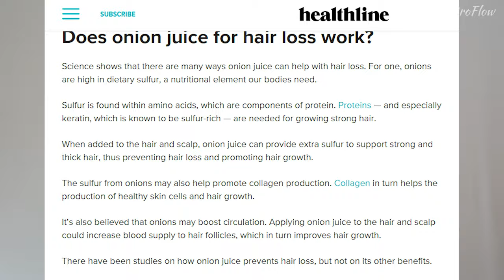Alopecia Areata Treatment For Men in Hindi | Alopecia Ka ILaj | Hair Loss Treatment For Men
Alopecia Areata ek aisi bimari hai jo aap ke confidence ko khatam kar deti hai. Hair Loss Treatment ke peeche Men spend a lot of time and money. Jaaniye Alopecia ke gharelu desi Aayurvedic ilaj ye video pura dekh ke. Learn how to treat Alopecia naturally at home for men and regrow your hair.

BroFlow's Bay Wax is a limited Edition All Natural Wax that gives you a matte finish. Limited Edition. Only Available via pre-orders!

Join Our Bro Den - India's Largest Men's Grooming Community

Alopecia areata is a common autoimmune disorder that often results in unpredictable hair loss.n the majority of cases, hair falls out in small patches around the size of a quarter. For most people, the hair loss is nothing more than a few patches, though in some cases it can be more extreme.
Sometimes, it can lead to the complete loss of hair on the scalp (alopecia totalis) or, in extreme cases, the entire body (alopecia universalis).
The condition can affect anyone regardless of age and gender, though most cases occur before the age of 30.

The condition occurs when white blood cells attack the cells in hair follicles, causing them to shrink and dramatically slow down hair production. It is unknown precisely what causes the body's immune system to target hair follicles in this way.

Keywords Used
alopecia areata in Hindi
regrow hair naturally for men
regrow hair alopecia
hair loss treatment
alopecia areata ka ilaj
alopecia areata kyu hota hai
alopecia areata ka ilaj in hindi